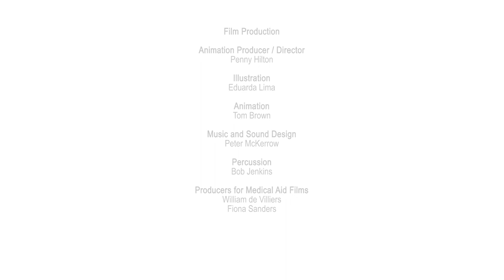(Hindi) A Brighter Future, Part 4: The Value of Education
Part 4 – The Value of Education – focuses on former child-labourer Ajay, who is returning as a recent university graduate to visit the rehabilitation centre where he stayed after being rescued. The film is intended to be shown to children who have recently been rescued themselves, and features messages for other rescued children on the importance of education and having positive ambitions for the future.

Medical Aid Films are proud to have partnered with the Kailash Satyarthi Children’s Foundation and Harvard T.H. Chan School of Public Health to support their work with children rescued from forced labour, trafficking and other forms of exploitation.

Together we’ve created the “A Brighter Future” series: four animated films that will be featured in the rehabilitation of children at centres run by the Foundation’s partners, helping them make positive steps towards the future. The animations focus on former child-labourers, Ajay and Priya, and feature important messages around overcoming past trauma, rediscovering childhood, learning to play with others, self-care, equality and the importance of education as one of the most fundamental tools in breaking cycles of exploitation.